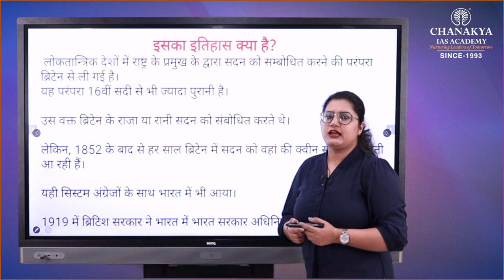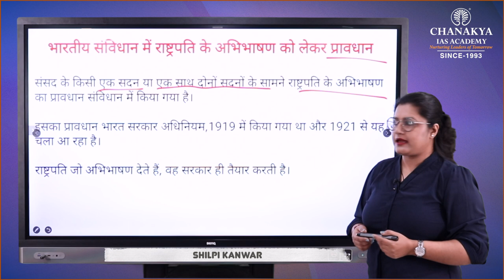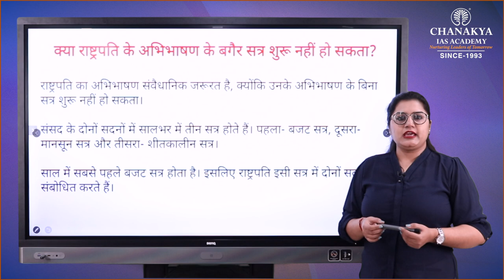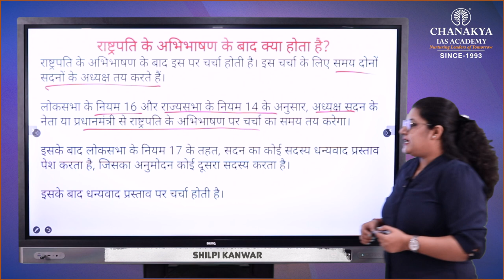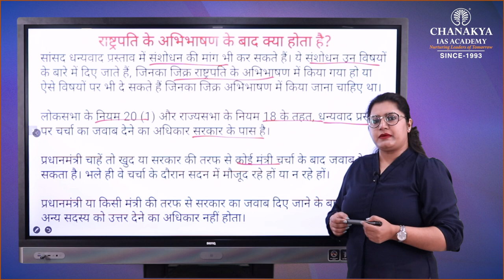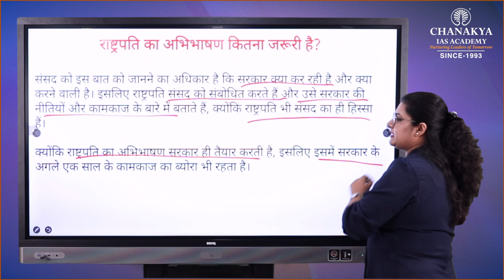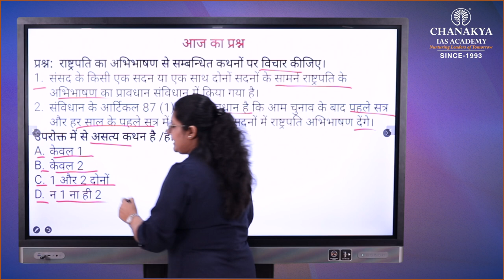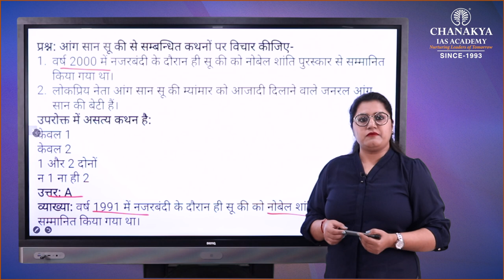Importance Of President's Speech In India | Current Affairs Today | 5 February 2021 | Chanakya IAS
Daily Current Affairs Today's Topic is Importance Of President's Speech In India. The President's speech essentially highlights the government's policy priorities and plans for the upcoming year. The President may address both Houses of Parliament assembled together or either House of Parliament separately.